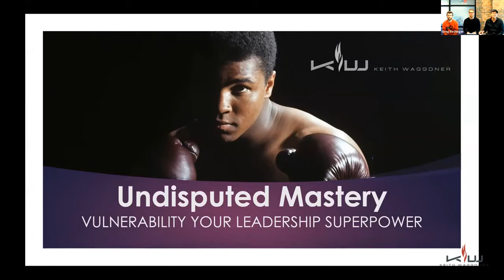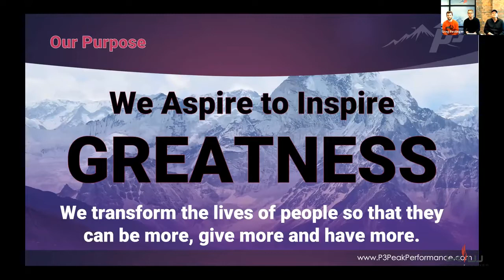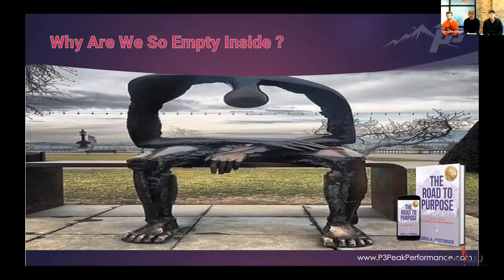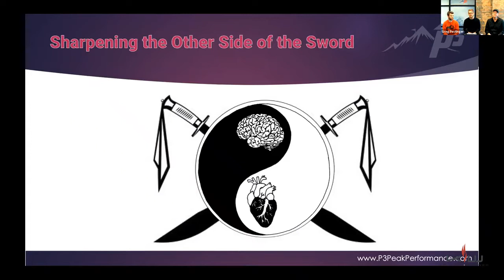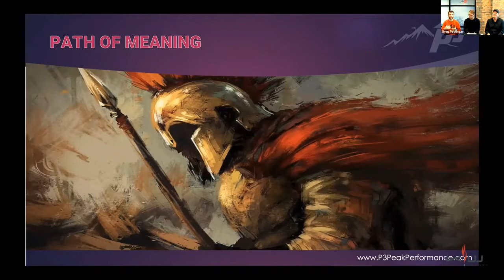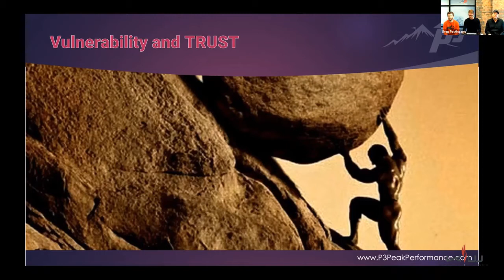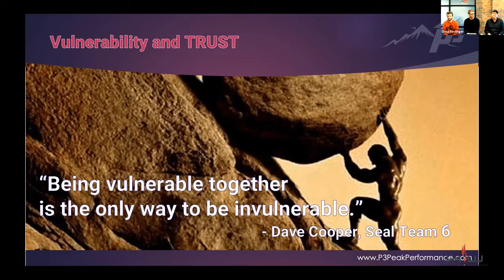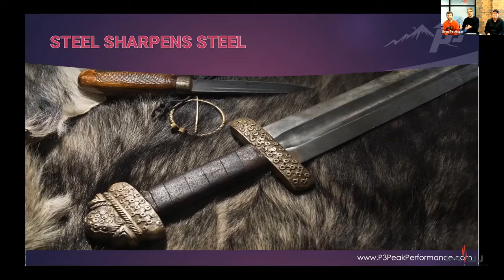Greg Pestinger, Author of the Best Seller "Road to Purpose", Why Vulnerable is a Super Power.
Greg Pestinger - Peak Performance Coach at P3, Business Growth Leader, and Author of the best seller "Road to Purpose" speaks to us about how the greatest leaders know how to utilize VULNERABILITY as "Your Leadership Superpower." In a time when we are achieving more than any other time in history, why are so many of us empty inside? Why is it that we feel we need to be someone we aren't? What is it about the "V Word" that makes men cringe with thoughts and feelings of weakness? Explore and Expose why... and learn how-to solutions as Greg and his crew share their personal experience and expertise.